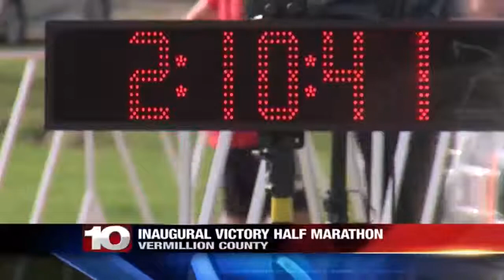INAGUGURAL VICTORY HALF MARATHON